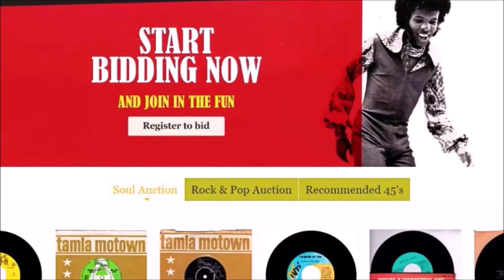Evie Sands - Picture Me Gone - Cameo Parkway: C-413 DJ (45s)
British Rarest-Of-The-Rare!

Those immortal lyrics from Al Gorgoni & Chip Taylor, master-craftsmen of the "girl" sound and would-be film makers. Hit the zenith of their powers with this "masterpiece"

"Picture Me In Someone Else's Arms, Picture Me Making Love To Him" "Are You Sure It's In Your Heart" "Picture Me Gone!"

This "warning" composition has got to stand today, as one of the lyrically greatest NS tunes, ever written for a girl singer.

Part of a movie project "Step Out Of Your Mind" that never got released starring Al Gorgoni, Chip Talor, Eve Sands, Kelly Bishop etc. Sadly "lost" ..
A vivid story emerges of love in danger.. the age-old tale of man confronted with temptation, whilst his girlfriend reminds him of the consequences.
The story is so well told, so well sung and so brilliantly produced. Stunning instrumental breaks, the famous fade off at the end, that suddenly explodes back into action. As Gorgoni & Taylor realist this song is so good, it should not end just yet..

"Picture Me Gone" is right up there along side Susan Barrett's - What's It gonna Be, Tobi Legend's - Time will Pass You By - as an all-time Northern Soul Sister dancer with a compelling story to tell, that sending shivers down your back.

Presented here as the British trophy-piece, the beyond desirable BRITISH white demo in fine clean condition.

Click the soundfile, as if you need to refresh your memory of a top-tune, that is certain to make a telling Northern Soul renaissance, sooner, rather than later.

Condition Report
soft date stamp 26 AUG on the a-side label, otherwise two clean promo labels, Gorgeous near perfect full gloss close to mint minus vinyl both sides, just as few soft nanoscopic blemishes revealed under forensic inspection. Neatly housed in a clean Cameo Parkway replica sleeve.

The PONDS
17 Melton Road
Waltham on the Wolds
Melton Mowbray
LE14 4AJ
UK

Telephone Orders